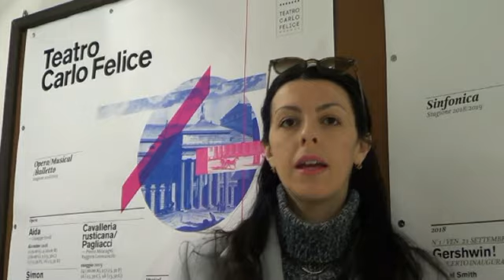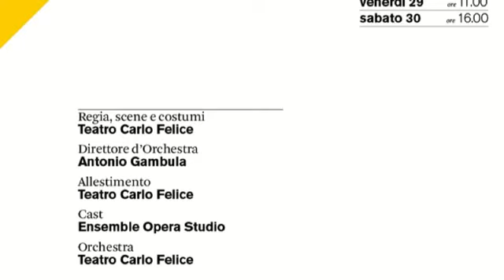Un maestro e la cantante - Marzo 2019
Un maestro e la cantante, di Lauro Rossi
Regia - TCF
Cast - EOS
Orchestra - TCF
riprese e montaggio - Enrico Musenich